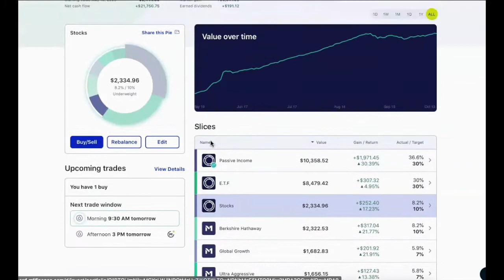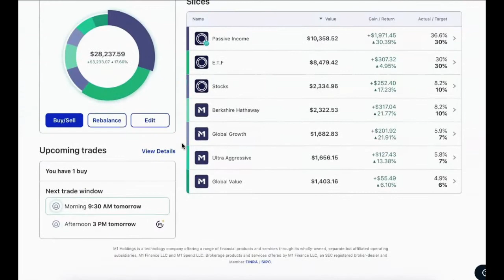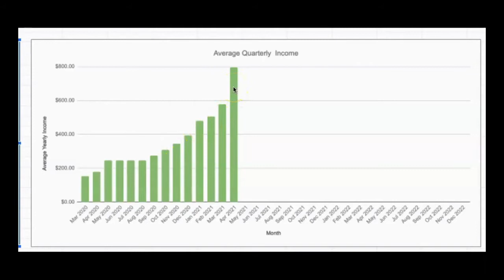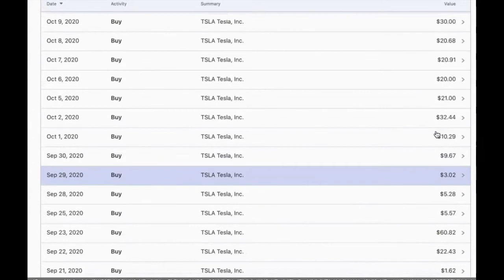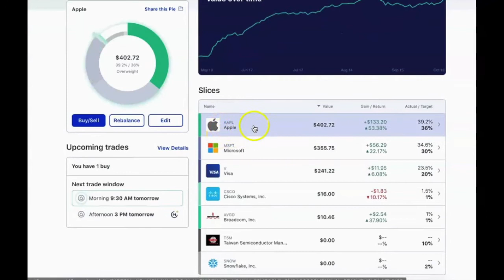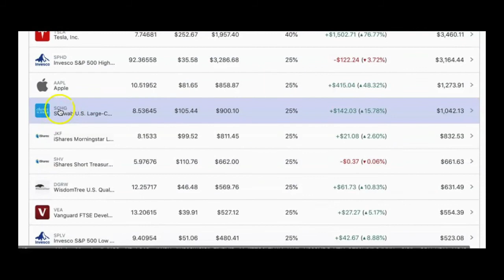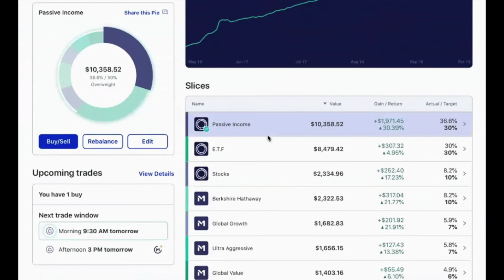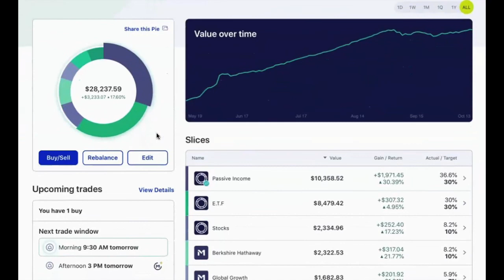Why I Love Dividend Investing | Kaseem Bada E.P 18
In this video, i give you an update on the Septembers Dividend income.  How i plan on tracking the income being generated by the portfolio, Why i am buying more Tesla stocks and an update on the S&P 500.

***For your convince, please take a look at the timestamps below
Timestamp
0:00 Intro - Video Overview.
1:05 Dividend Income Update.
4:00 Actual Monthly Income tracker.
8:11 Why i am buying more Tesla stocks
12:50 An Update on the S&P 500.
15:20 Dividend Investing Portfolio update for the week.

Trading Software
TD Ameritrade TOS (US/Canada)
(International use)

The information will help me improve my contents here on YouTube.

THANK YOU FOR SUPPORTING MY CHANEL!!!